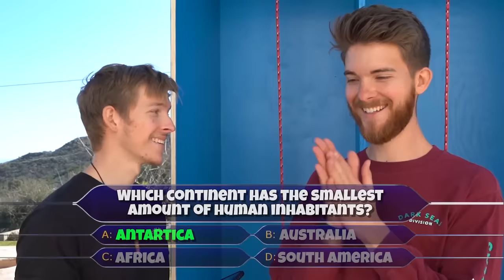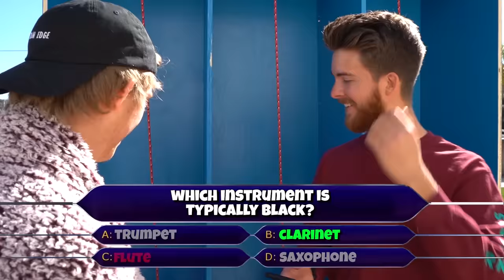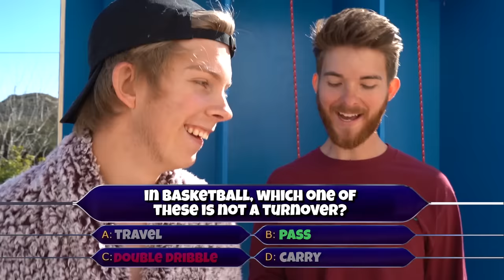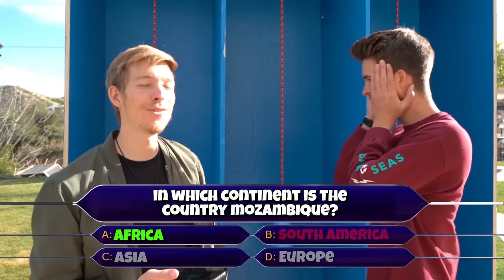DONT Drop Mystery Item on Your Face Machine! *EXTREME DROP TEST CHALLENGE*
We built a scary machine that if you choose incorrectly it will drop a mystery item straight onto your face!! Funny extreme drop test challenge!